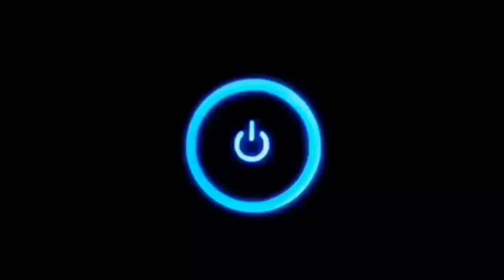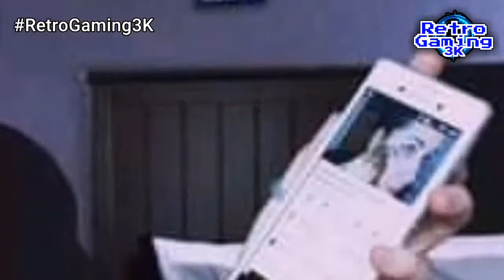Entrevista con: “Lilith Olivites” Cosplay... 🎤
El día de hoy, estamos de manteles largos...
Ya que en está ocasión no solo sé une al equipo nuestra nueva amiga: “Dani Kings’. Sino que además pudimos platicar con una de las mejores cosplayers de león gto... Lilith Olivites Cosplay.

Sigue a Lilith Olivites... ♥️

Retro Gaming 3K... 💙

Sigue a Dani Kings: 💜